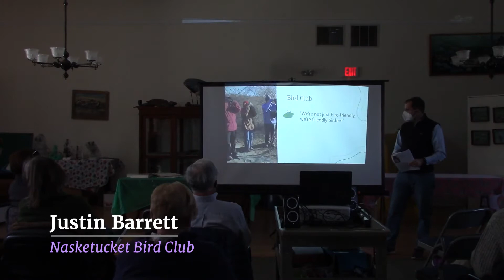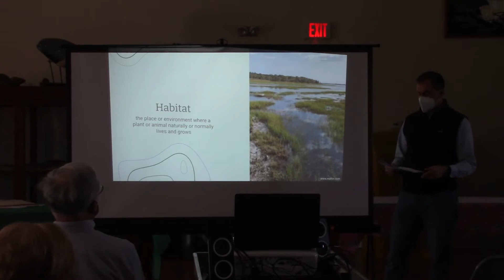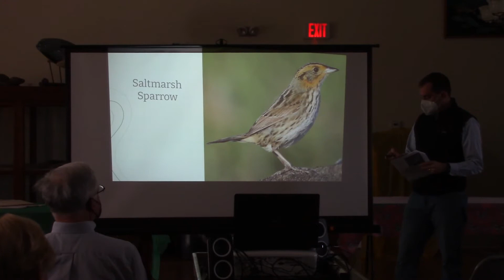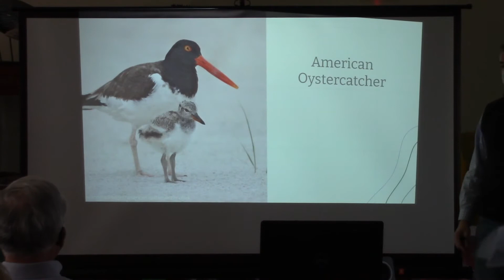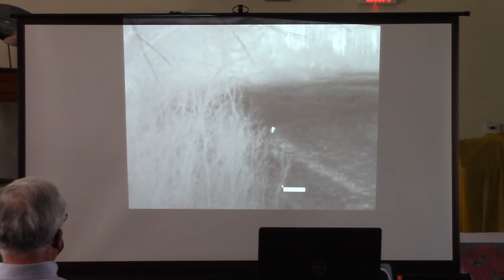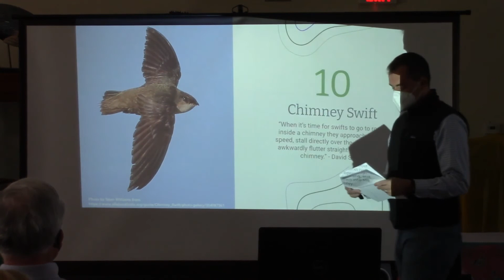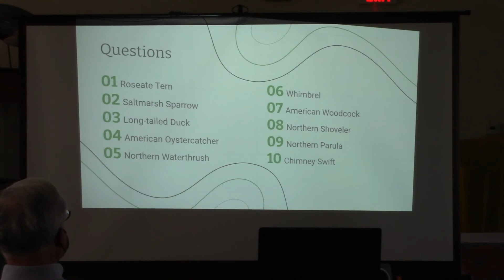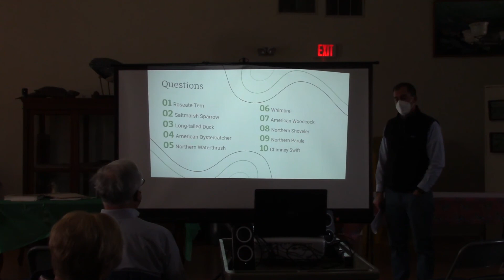Unique Birds of Marion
Justin Barrett of the Nasketucket Bird Club discusses our native bird species. We explore some of the most unique and rare birds that call Marion home or use it as a stopover site during migration. See what makes Marion the perfect place for these birds.